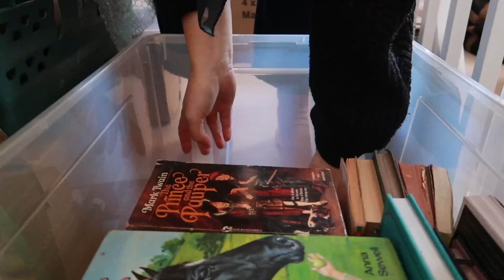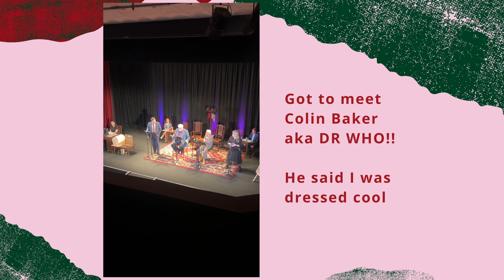Unboxing and moving stuff - Vlog Week 16 | HannahFlemingHill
Welcome to HannahFlemingHill, my channel documenting my journey of faith, life learning in the 21st century for modern Christian.